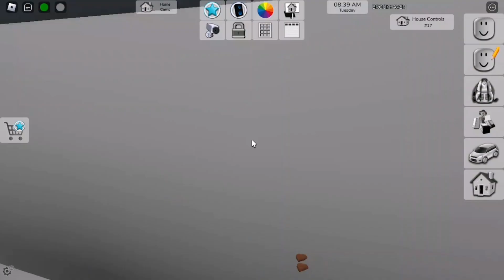Nový Upadate v Roblox BROOKHAVEN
Druhý kanál: Ondrepsan

Další odkazy